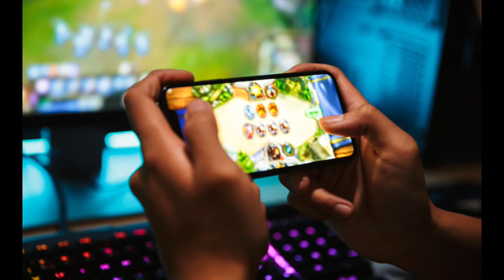FREE FIRE IN 2050 ll FREE FIRE AFTER 30 YEARS ll 30 साल बाद फ्रेफायर कैसा होगा?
Motivation level

My Game Uid:
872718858